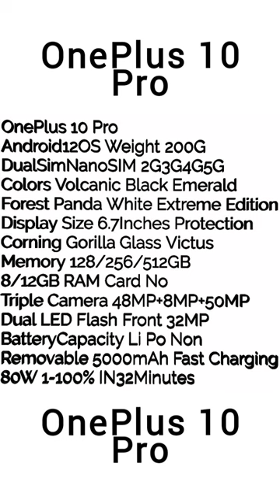One Plus 10 Pro